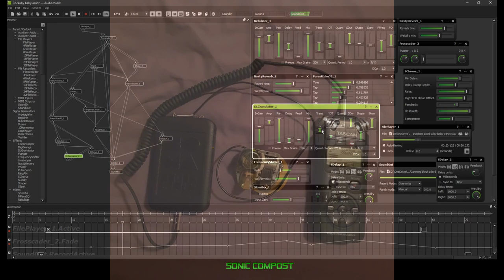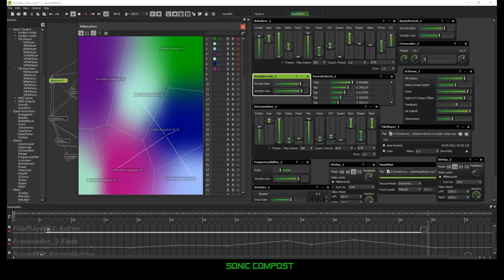When the bough breaks the mulcher will chop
This is a corrupted nursery rhyme inspired by Satoh-Suzuki Takahashi-Tanaka's rendition of Mary Had a Little Lamb.

Check out Satoh's channel for a wide range of interesting covers and self composed experimental tracks using Garageband.

To make this track I record a mechanical music box using a contact mic attached to the antenna pins of a SOMA Ether. I routed this sound file through a network of AudioMuch contraptions and adjusted the parameters etc with Mulch's Metasurface. This is an audiomulch feature where you can smoothly transition between various parameter settings.

Hardware: Broken Mechanical Music box playing Rockaby Baby
Software: AudioMulch